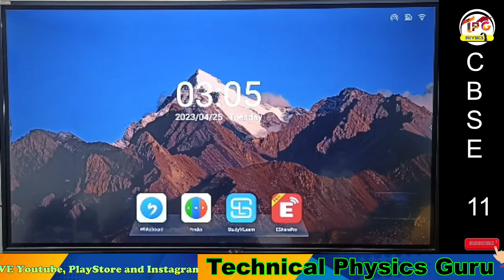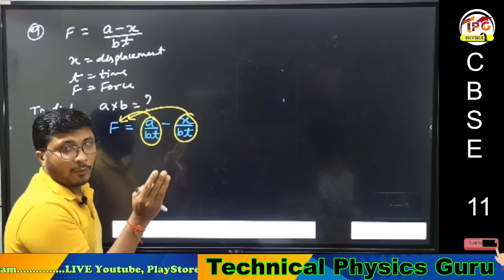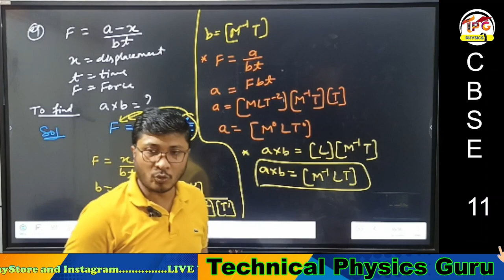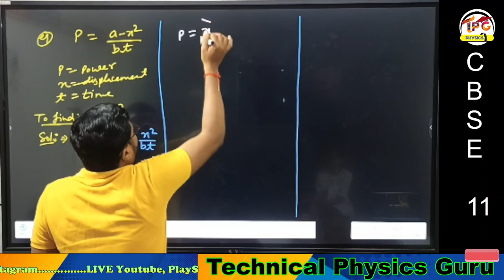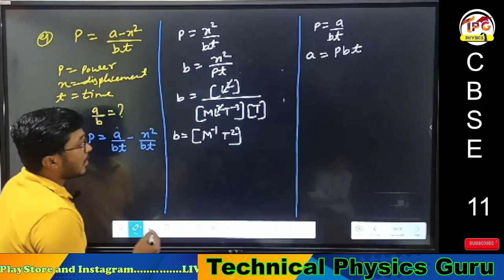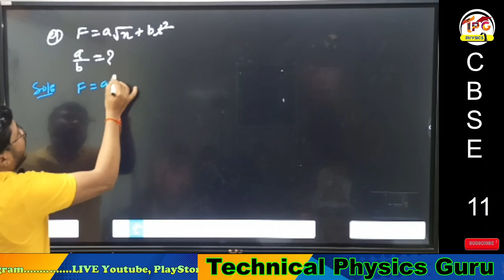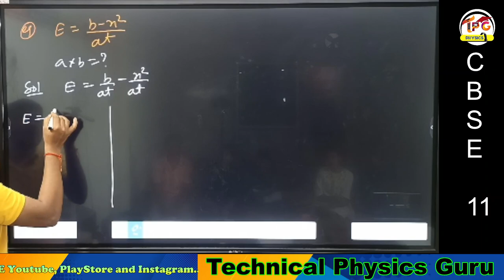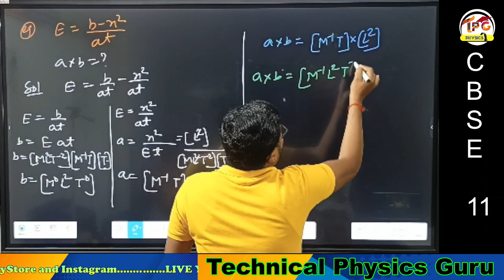CLASS 11| DIMENSIONAL FORMULA QUESTIONS